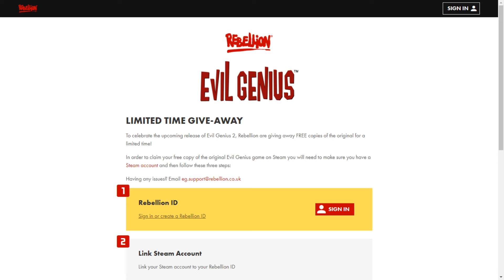(Acabou)Jogo grátis por tempo limitado!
O seu computador tá mais para PC da Xuxa?